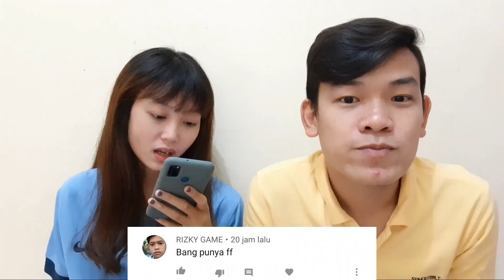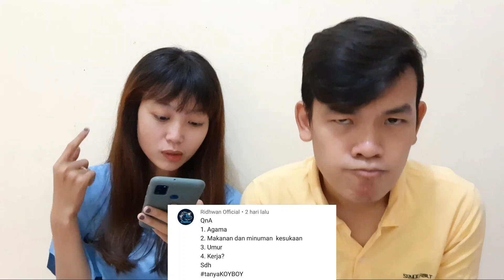Pakoy Akan Main Free Fire ? QnA Special 20k Subscriber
Support terus channel kita biar makin maju kedepannya.

Setiap Pesan Di Saweria Akan 100% Gw Baca Dan Jawab di next upload video